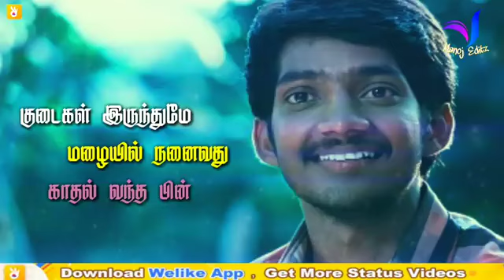Whatsapp Status Tamil Video Love Song Oru vaanavilin